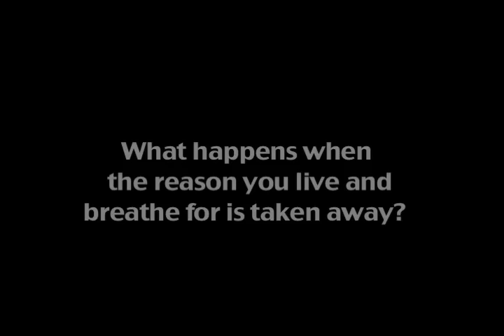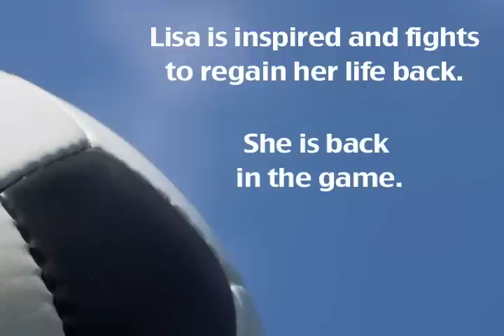Breathing Soccer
Breathing Soccer by Debbie Spring